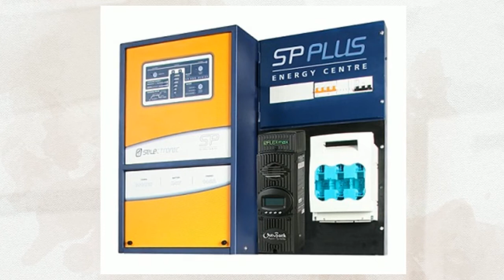Solar Power Panels - Perth WA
Avant Solar has been an authorized partner of SunPower products since June 2006. SunPower partners are trained and are independently qualified installers of our high efficiency world class solar panel technology.

24/8 Sustainable Avenue,
Bibra Lake
WA 6163